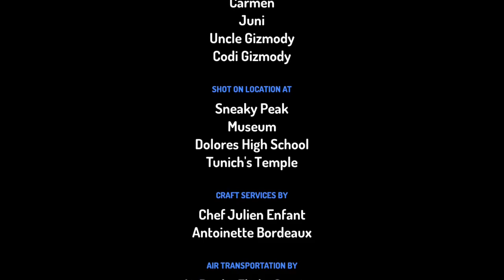Monkey & Me Season 7 Episode 5 monkey meets the spy Kids